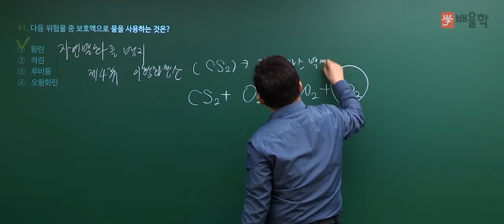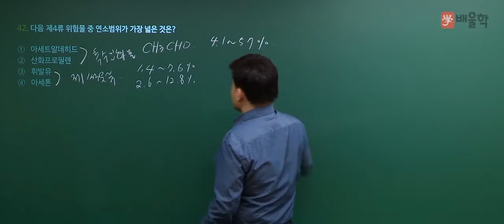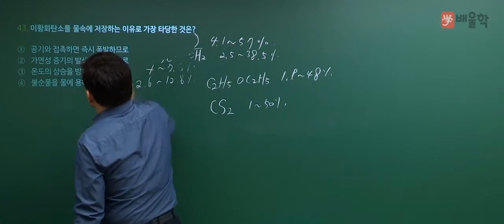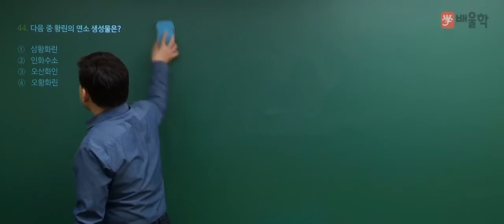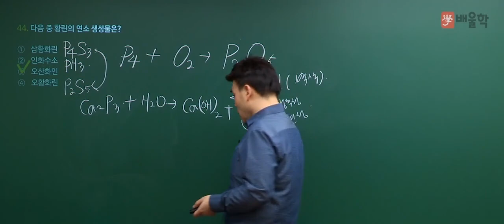위험물산업기사 2018년 1회 / 화재예방 및 소화방법 기출문제 41~44번 풀이인강 - 여승훈 교수 [배울학]